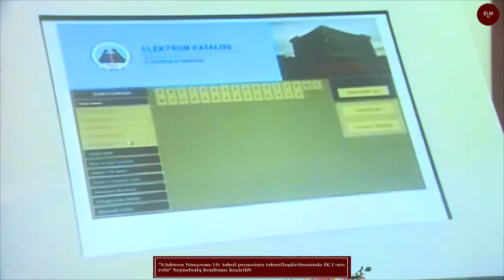Elektron Naxçıvan 10 təhsil prosesinin təkmilləşdirilməsində İKT nin rolu beynəlxalq konfransı keçi